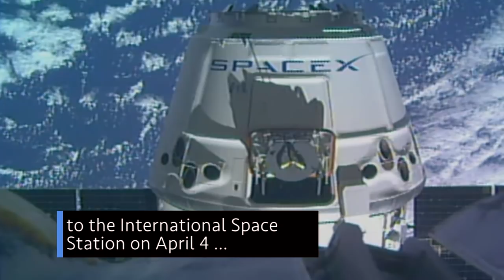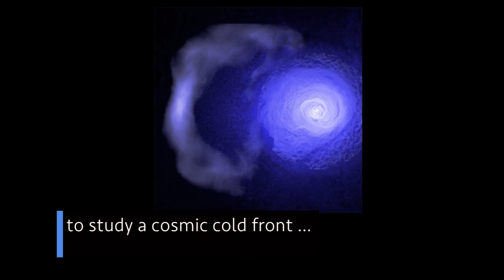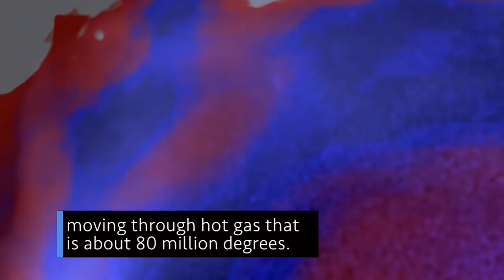Lowering the Boom of Supersonic Flight on This Week @NASA – April 6, 2018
Building the future of quiet supersonic flight, science and supplies delivered to the space station, and uncovering the farthest star ever seen – a few of the stories to tell you about, This Week at NASA!

This video is available for download from NASA's Image and Video Library